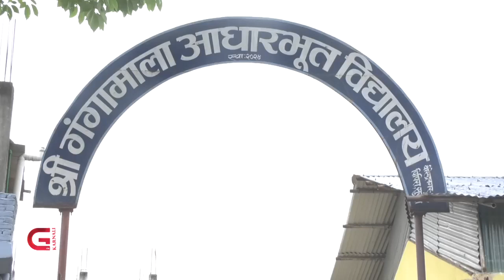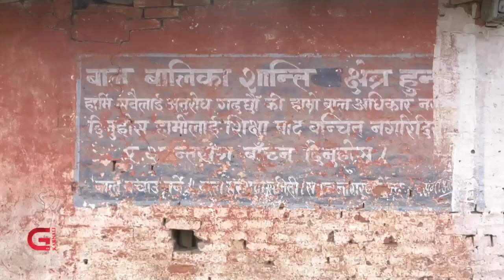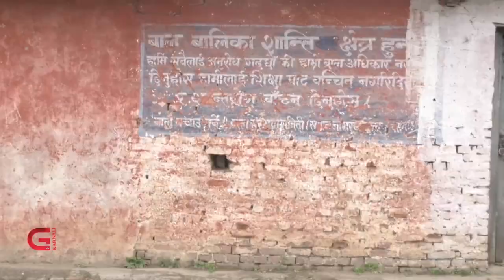राज्यका निकायबाटै उपेक्षामा परेको गगामाला निम्न माध्यामिक बिद्यालय ।